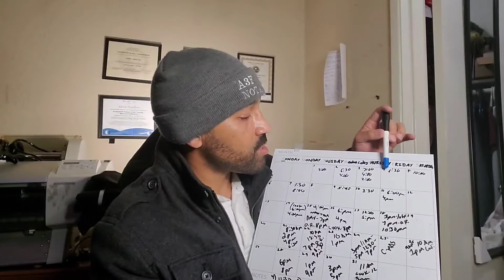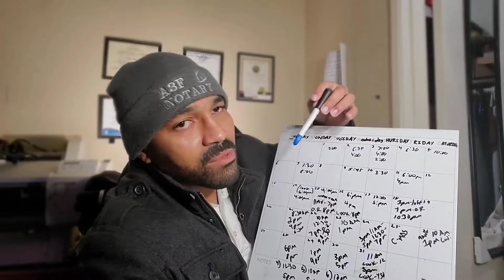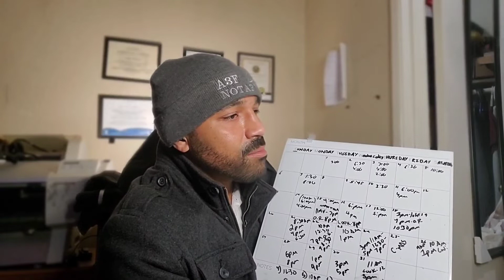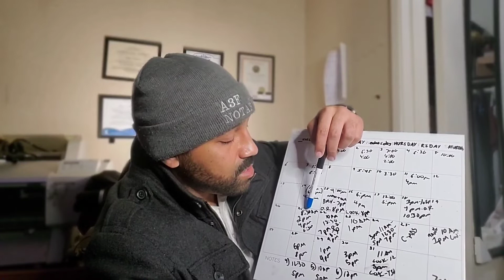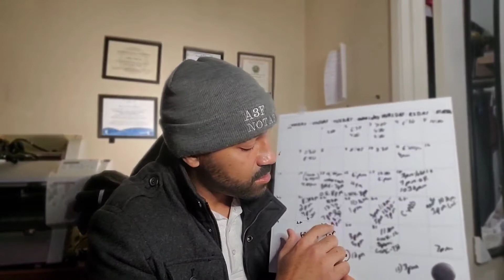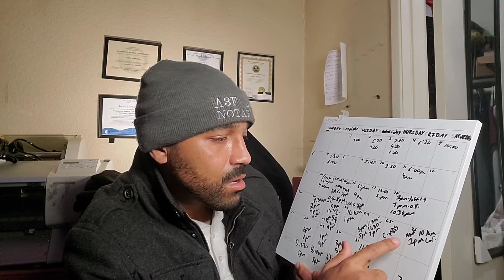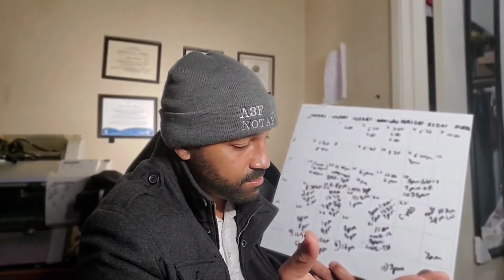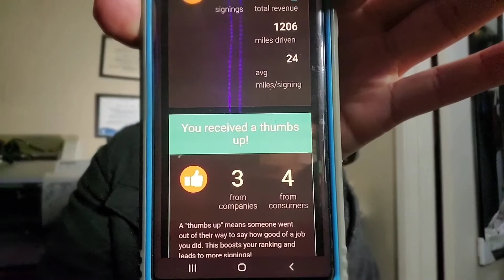my December rap up (notary public / loan signing agent)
My selfie ring light

My microphone

My "camera"

Sticky note strips

My paper shredder

Mock documents

Clear folder for the signers (Velcro)

Legal folder for signers (string close)

back up printer

my printer plug

my notary journal

my receipt book

my fingerprint pad

my Lazer Printer